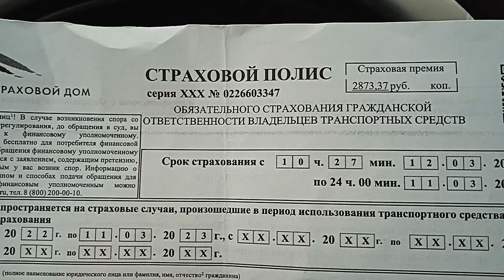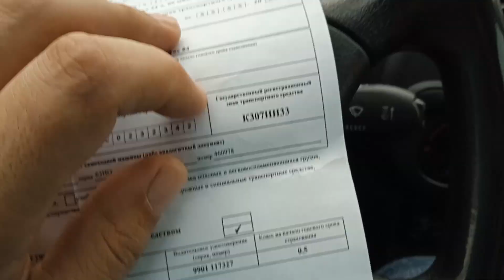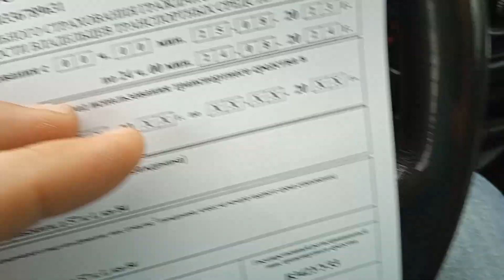Лада Калина / ОСАГО / ВСКстраховой дом +20₽ за год 🤫 /